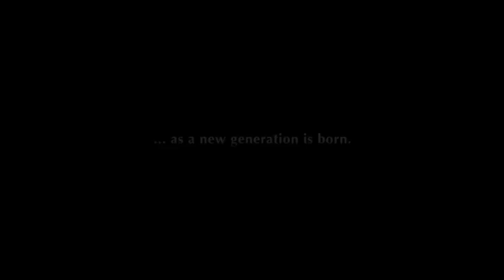LEGACIES TV Show Pilot Review ll CW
Pilot Review